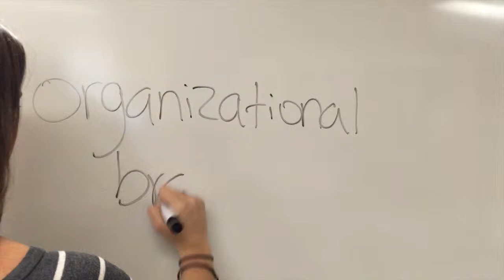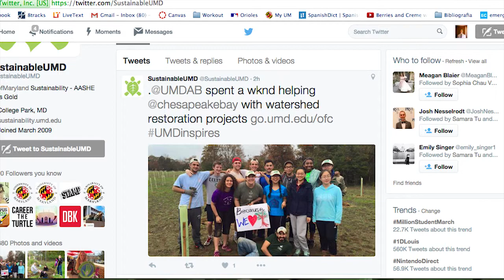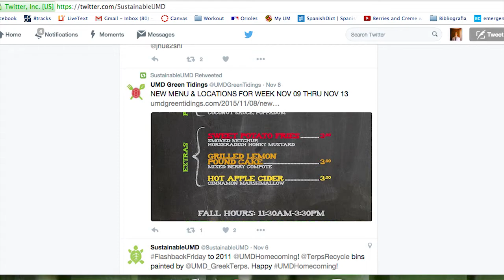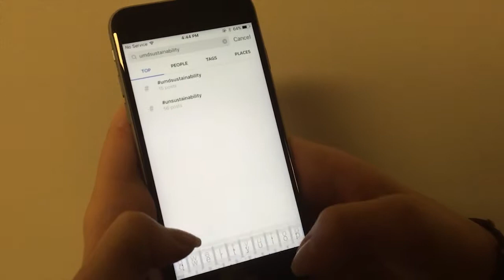Organizational Branding Design through Social Media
Comm 353 - Timothy Penn

Chelsea Bonenberger
Omar Khan
Austin Reece
Rachael Romano